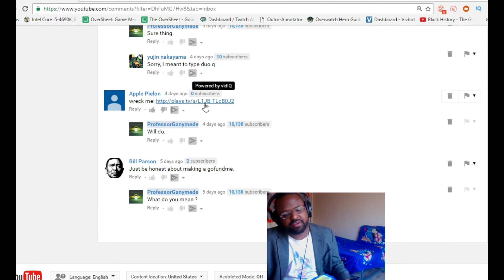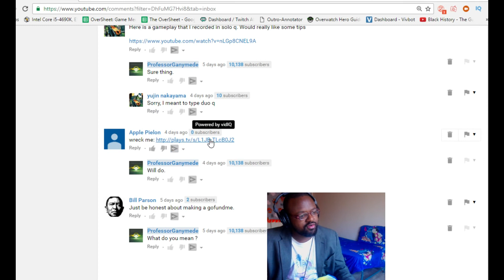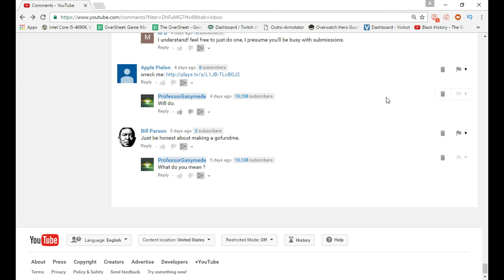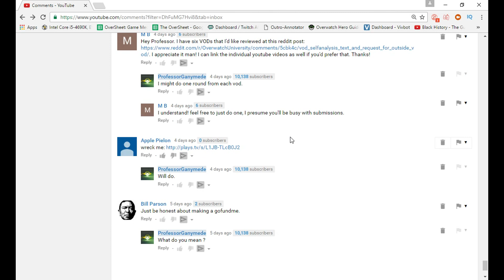Subscriber VoD Analysis: Apple Pielon's Mcree (Overwatch)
I am a Lucio support main who posts ranked gameplay and achieved rank 65 on pc for Overwatch season one, playing entirely solo q.  For more tips, gameplay, how to play your best, and competitive guides, consider subscribing.

Feel free to post comments and questions.  I try to reply to everyone personally.  My guides work for pc, xbox one, and ps4. I also have overwatch gameplay of my next main, Zarya.